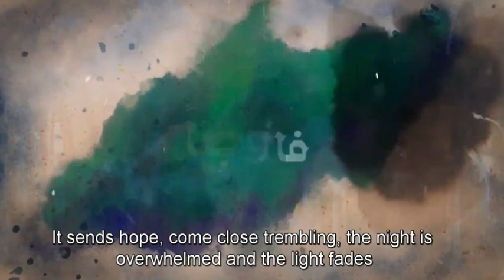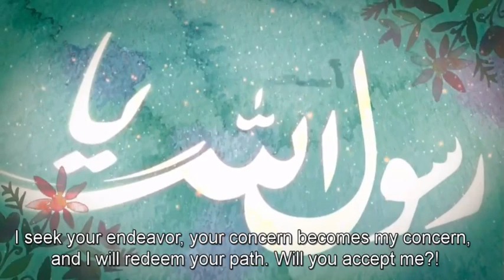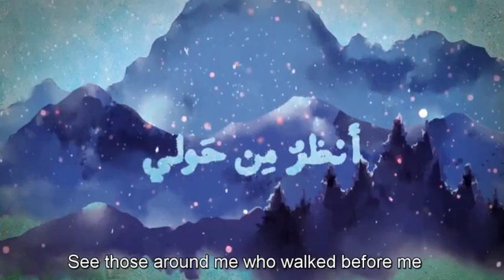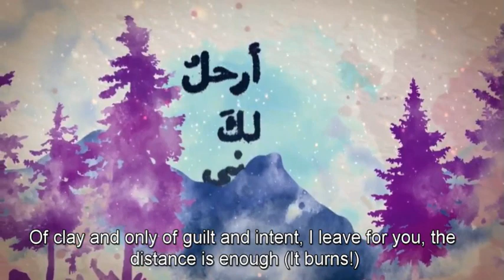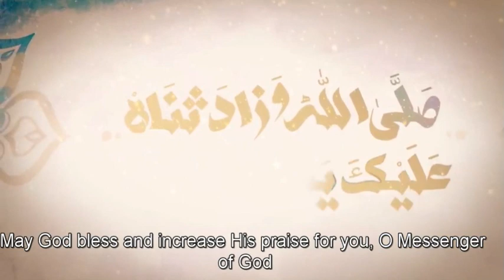Hulumun Mabroor by Ammar Sarsar (English Subtitle)